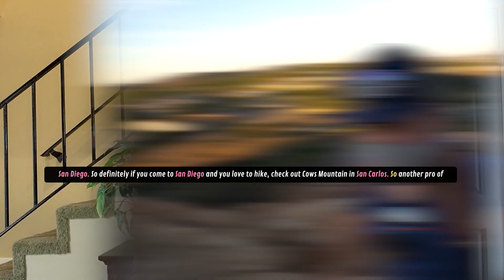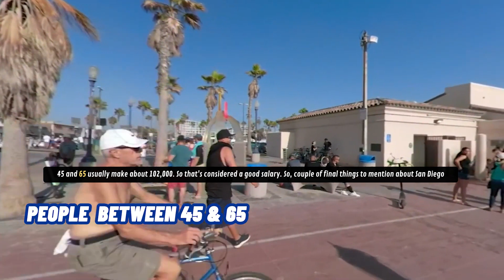Exploring San Diego, Hiking Trails to Beachside Living. Is La Jolla part of San Diego?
Are you thinking about moving to San Diego Ca? Let’s explore San Diego Ca today!
🎥It's time to explore San Diego! From hiking Cattle's Mountain in San Carlos to visiting La Jolla & Coronado, there's something for everyone in this military town. Average salary in SD is 98-102k & the average home price in La Jolla is 3 million, so you better just visit!
I’d love to help you make a smooth move to San Diego Ca!
If you want to know everything about eating, sleeping, working, playing, the good, and the bad of living in San Diego California, then subscribe▶ and tap the bell🛎 for notifications so you can be the first to know about the current market in San Diego California.😁

We get calls and emails everyday of people just like you, looking for help on making their move to San Diego California and we absolutely love it.😍 Whether you are moving in 9 days or 90 days, give us a call☎, shoot us a text📝, or send us an email📨 so we can help you make a smooth move to San Diego California.